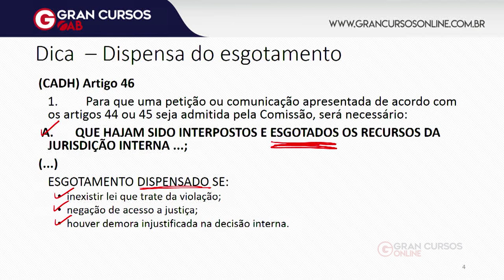OAB 1ª Fase: Dicas de Direitos Humanos | Responsabilidade do Estado | para o XXIX Exame de Ordem!